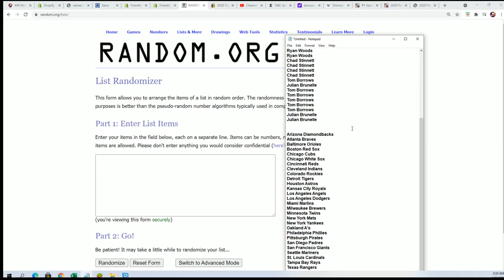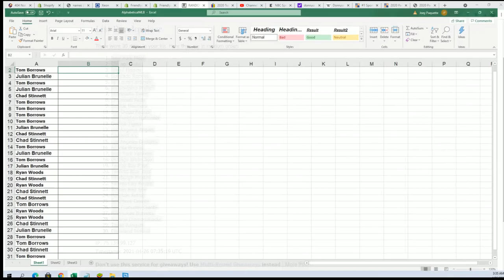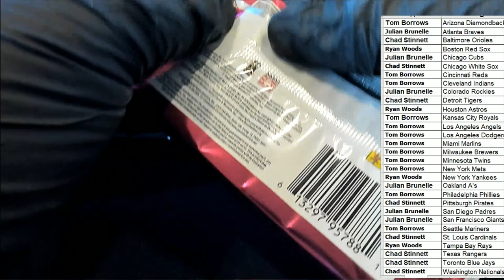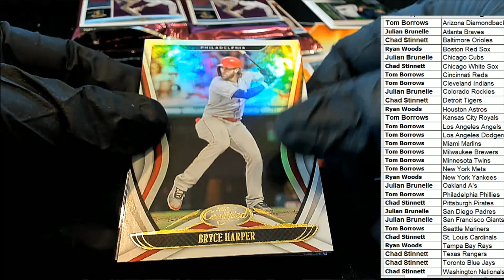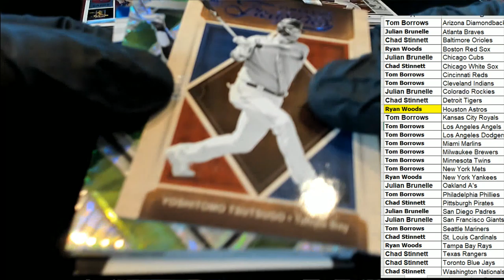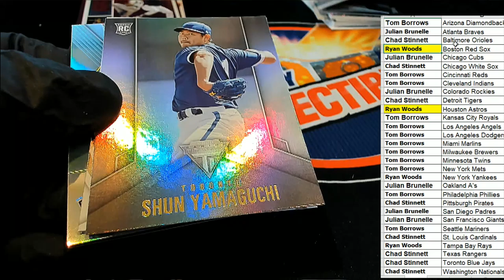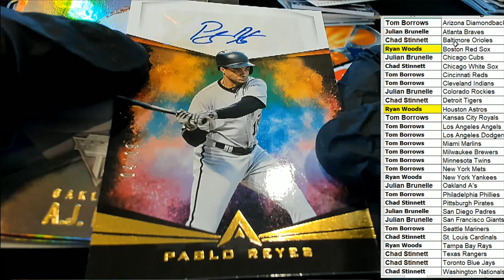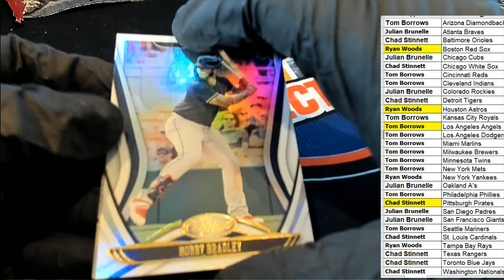2020 Panini Chronicles Baseball ID 20CHRONBASE783